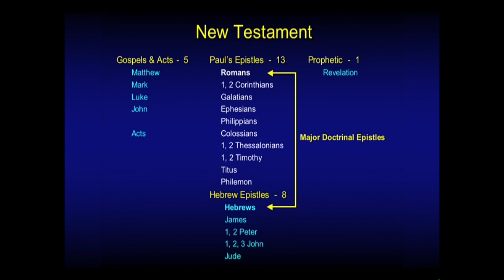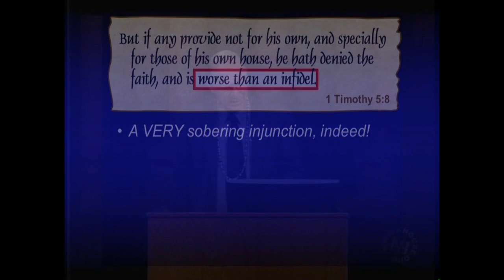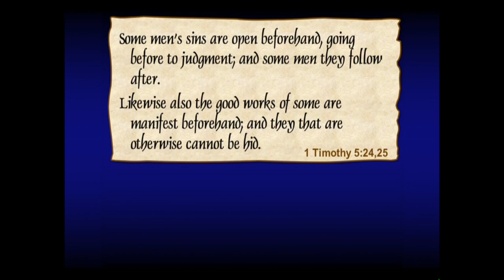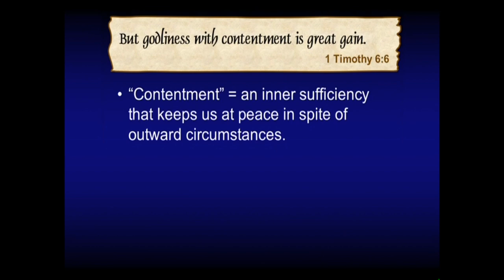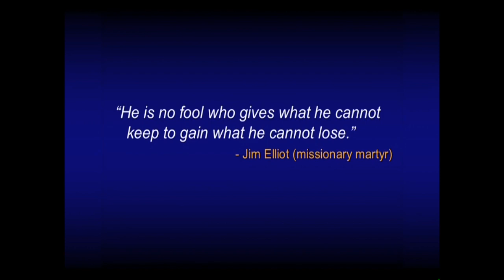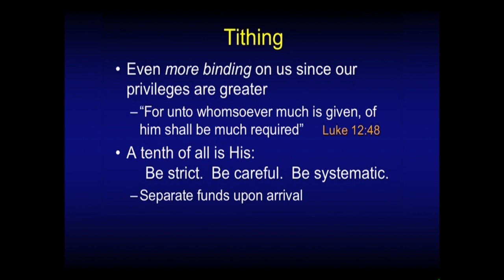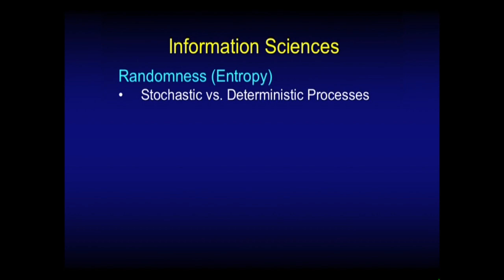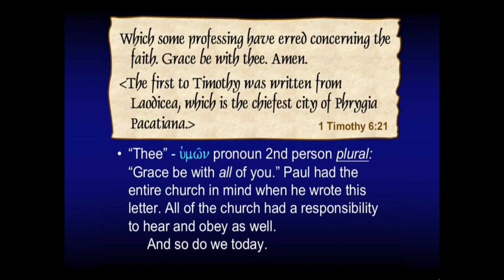Chuck Missler - 1 Timothy (Session 4) Chapters 5-6